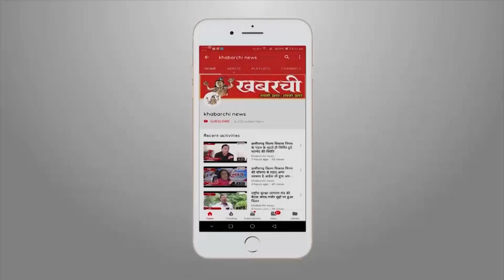CCTV में कैद हुआ पेट्रोल पम्प का गोलीकांड, मौके पर मौत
राजधानी रायपुर में देर रात मामूली से विवाद के चलते एक हिस्ट्री शीटर की गोली मारकर हत्या कर दी गई है। मामला राजधानी के डीडी नगर थाने का है। बुधवार की देर रात 12 बजे चंगोराभाठा के कामाख्या होटल के सामने पेट्रोल पंप में धर्मेंद्र सिंह ठाकुर नाम के युवक ने हिस्ट्रीशीटर बुलठू पाठक को गोली मार दी है। किसी बात को लेकर दोनों के बीच पेट्रोल पंप मे विवाद हुआ। इस दौरान पहले धर्मेंद्र ठाकुर और उसके पुत्र पर बुलठू पाठक ने चाकू से हमला किया। जिसके बाद धर्मेंद्र ठाकुर नेे अपने पास रखी पिस्टल से बुलठू को गोली मार दी है। गोली मारने के बाद आरोपी खुद डीडी नगर थाने जाकर इसकी रिपोर्ट दर्ज कराई है। मामले में डीडी नगर थाना पुलिस आरोपी को गिरफ्तार कर उससे पूछताछ कर रही है | वहीं घटना में धर्मेंद्र का बेटा बुरी तरह से घायल है जिसे इलाज के लिए रायपुरा के ओम हॉस्पिटल में भर्ती कराया गया है। जहां उसकी हालत गंभीर बताई जा रही है।